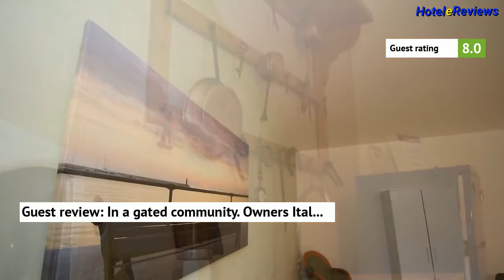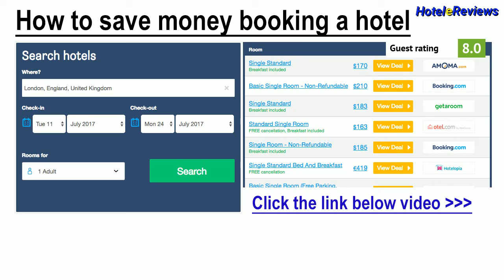B&B La Rosa Blu * Hotel Review 2017 HD, Bari Palese, Italy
Save money booking hotel B&B La Rosa Blu in Bari Palese, Italy
Property Location
A stay at La Rosa Blu Bed &amp; Breakfast places you in the heart of Bari, convenient to Lido Sun Beach and Panetteria Pan per Focaccia.  This bed &amp; breakfast is within the vicinity of Planetarium of Bari and Lido San Francesco.
Rooms
Make yourself at home in one of the 4 air-conditioned guestrooms. Your Select Comfort bed comes with down comforters and Frette Italian sheets. Complimentary wireless Internet access keeps you connected, and digital programming is available...